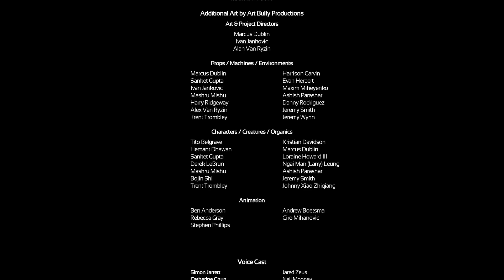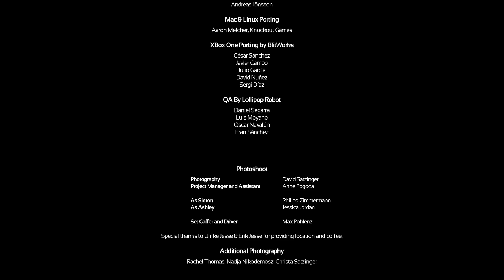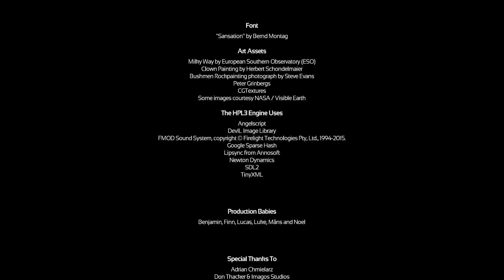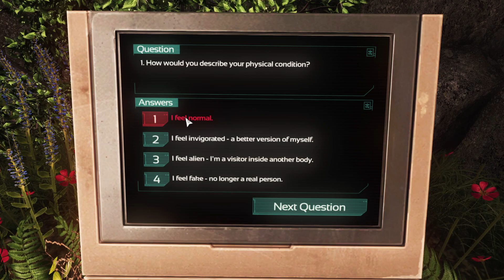Finale | SOMA (PC) - FULL GAME Playthrough - No Commentary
SOMA
SOMA Playthrough
SOMA Full Playthrough
SOMA Full Game Playthrough
SOMA No Commentary

If you liked this video, check out my playthroughs of similar games!